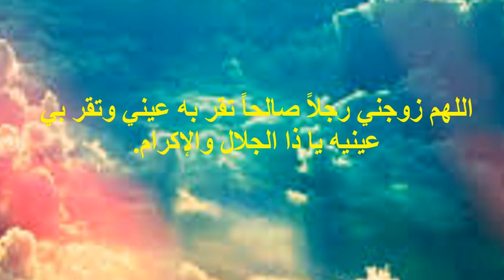أفضل 9 ادعية لتعجيل الزواج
اللهمّ إنّي أريد أن أتزوّج فقدّر لي من الرّجال أعفّهم فرجاً، وأحفَظهم لي في نفسي ومالي، وأوسعهم رزقاً، وأعظمهم بركةً، وقدّر لي ولداً طيّباً، تجعل له خلقاً صالحاً في حياتي ومماتي. اللهمّ إنّي أسألك يا ربّ بصالح أعمالي، أن ترزقني زوجاً صالحاً يعينني في أمور ديني ودنياي، فإنّك على كلّ شيءٍ قدير.

مرحباً بكم أيها الأصدقاء الرائعون في قناتنا ' منوعات صديقتي '. ستكون هذه القناة ثرية بالمعلومات المفيدة، كذلك القصص و العبر التي نرجو أن تستفدو منها.